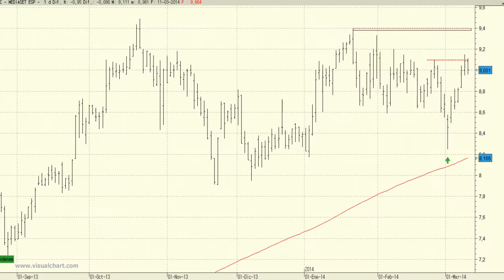Mediaset: el nivel clave se encuentra en los 9-4-9.5 euros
Las subidas de las últimas sesiones han permitido que su cotización consiga perforar el primer nivel de resistencia que presenta en los 9,09 euros.